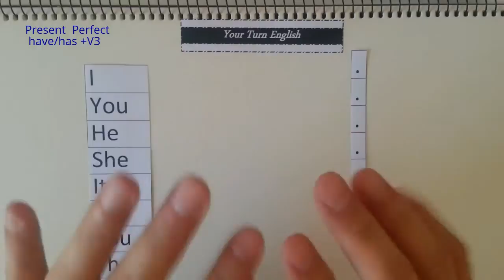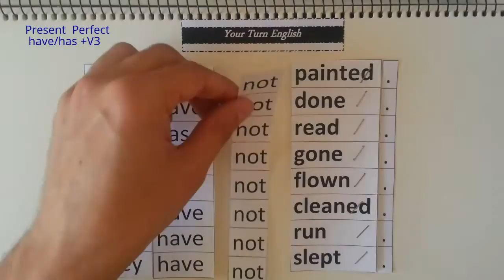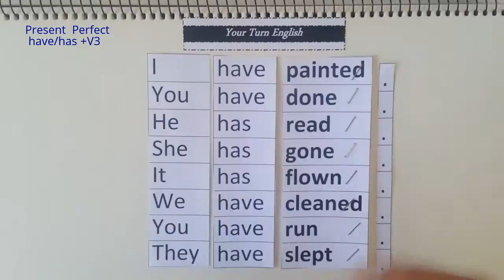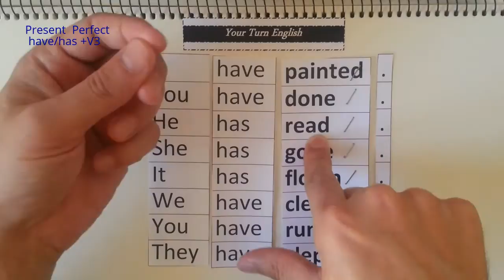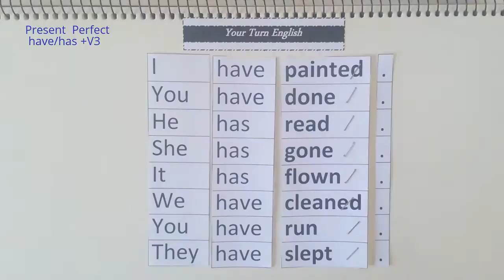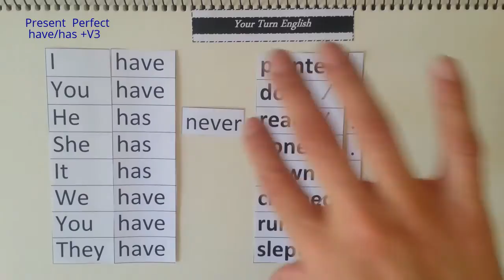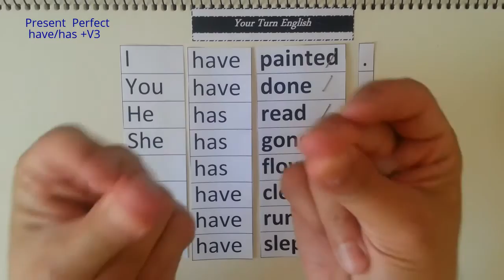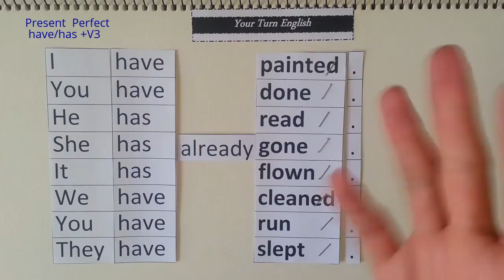9 Sil Baştan İngilizce Dil Bilgisi Present Perfect KONU ANLATIMI👍